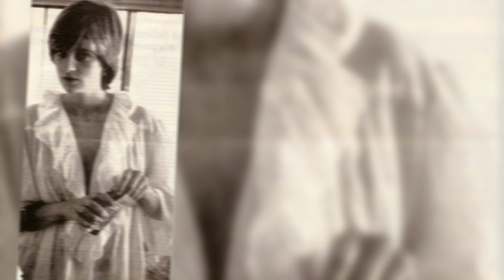Revealing the Unseen: Princess Diana's Rare Photos You Need to See❤️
Looking for rare and well known photos of Princess Diana? Look no further! In this video, we're sharing some of the most rare and well known photos of Princess Diana that have gone viral on social media. From Diana's early years to her tragic death, these photos are a must-see for any Diana fan. From her love life to her humanitarian work, these photos give a fascinating insight into the life and times of Princess Diana. So be sure to check out this video, and see for yourself what makes Diana Princess!